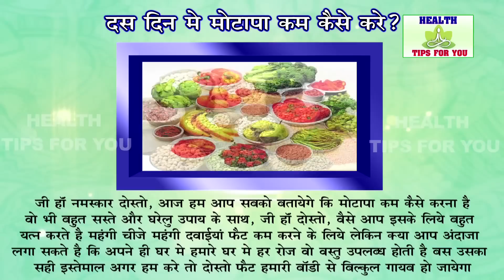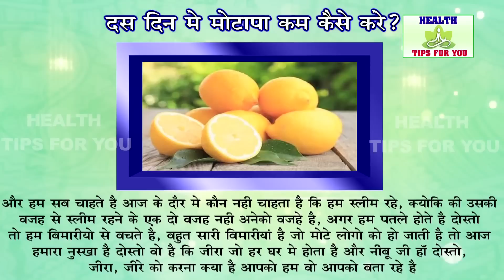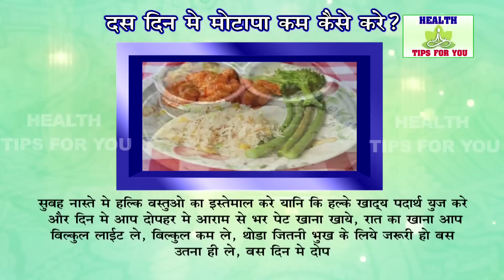रातों-रात पेट की चर्बी ख़त्म करने का जबरदस्त घरेलु नुस्खा //इतना तेज़ है की देखते रह जाओगे // Nuskha